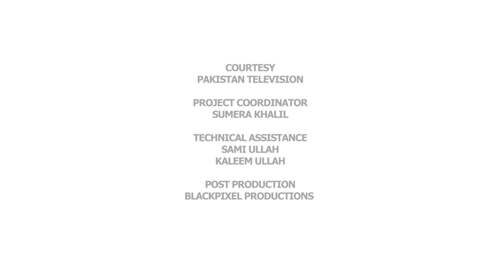Tum Jo Chaho Tu Suno | Shabnam Shakeel in conversation with Moneeza Hashmi | Interview | Pakistan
Shabnam Shakeel was a Pakistani poet, writer, and academician. Shabnam spent her early life in Lahore, Pakistan, and received a master's degree in Urdu literature. During her career, she worked as a lecturer at several colleges in Pakistan. Her first book Tanqeedi Mazameen, was published in 1965. She won numerous awards, honours and titles for her contributions to Urdu literature including the prestigious presidents' Pride of Performance award in 2005.